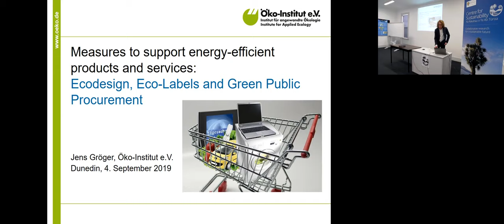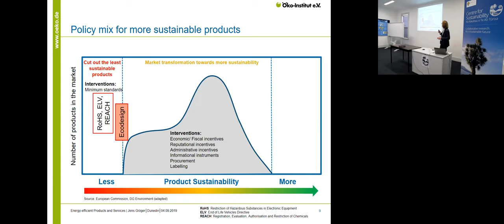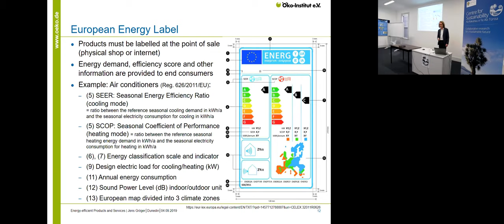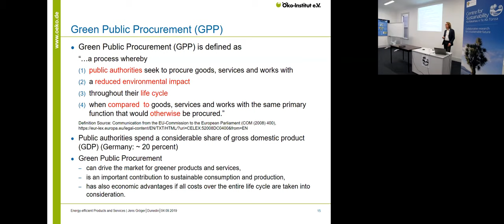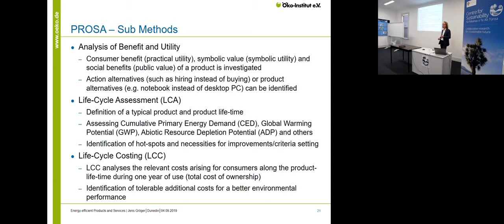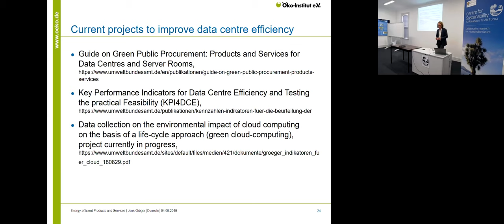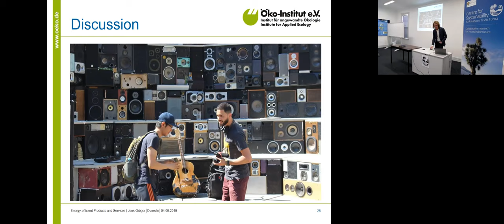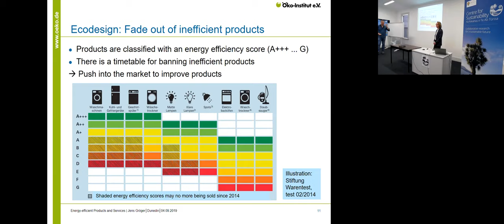Measures to support energy-efficient products and services: Ecodesign, eco-labels and green...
Otago Energy Research Centre (OERC) Seminar September 2019, Jens Gröger, Senior Researcher at Oeko-Institut, Sustainable Products & Material Flows Division, Berlin, Germany: "Measures to support energy-efficient products and services: Ecodesign, eco-labels and green public procurement"

Many of the environmental problems we face today are caused by the production, transport, use and disposal of products. At the same time, it is the products and services that sustain trade and economy and make our lives more comfortable. The United Nations has identified sustainable consumption as a key to sustainable development. Sustainable Development Goal (SDG) No. 12 aims to ensure sustainable consumption and production patterns. By accepting this goal, countries commit to fundamental changes in the way that their societies produce and consume goods and services. The seminar will present instruments and incentives for the promotion of sustainable products. Jens Gröger from the German Oeko-Institut will give an insight into how the environmental impacts of products can be analysed along their life cycle. On the basis of these findings, requirements for ecological product design can be derived, energy consumption of products can be labelled, minimum requirements for public procurement of green products can be defined and criteria for eco-labels can be identified.